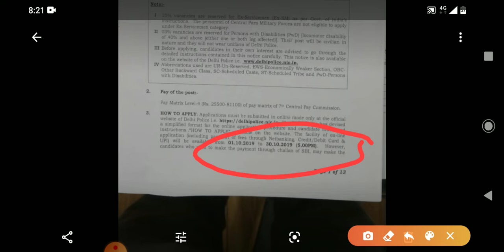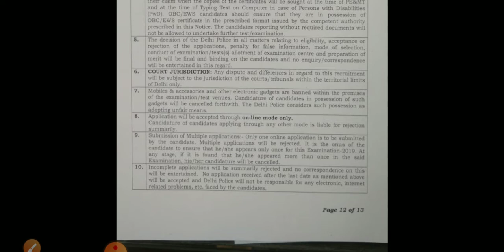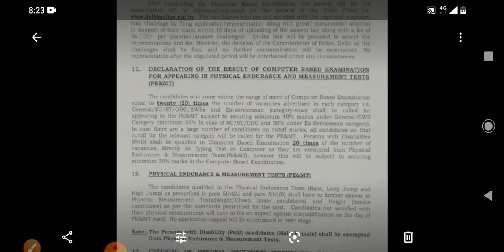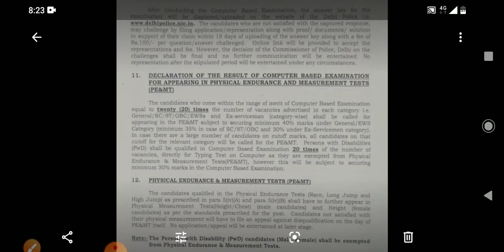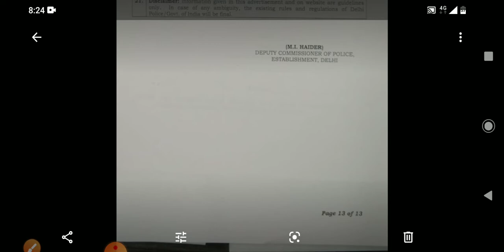Delhi_police_2019_Recruitment online apply form